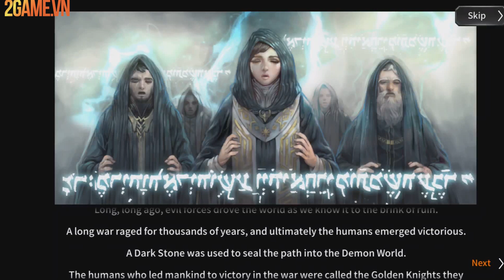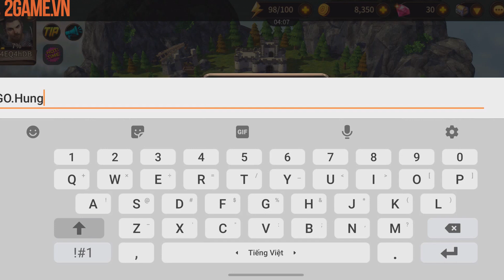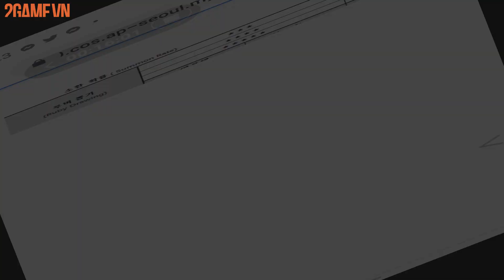[Trải nghiệm] The Sky Arena – Xây dựng đội quân tuyệt đỉnh từ hơn 200 nhân vật có kĩ năng độc đáo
The Sky Arena thuộc thể loại nhập vai có yếu tố thu thập và xây dựng tổ đội chiến đấu. Đồ hoạ trong game được thiết kế theo phong cách phương Tây với những hiệu ứng chiến đấu mạnh mẽ, hoành tráng.